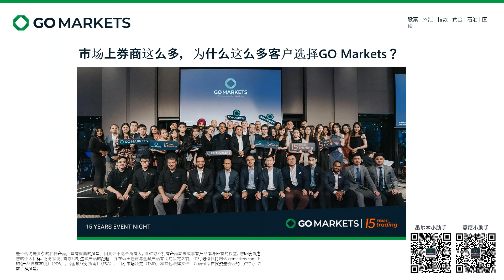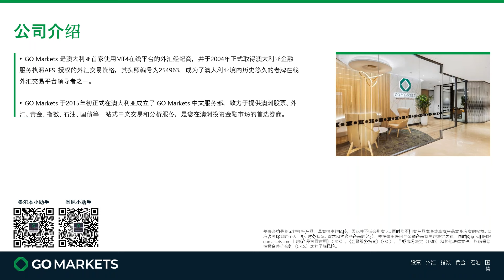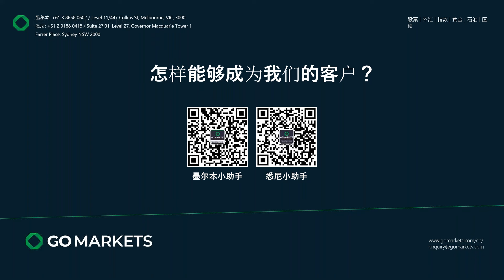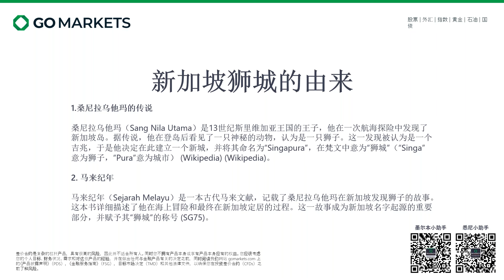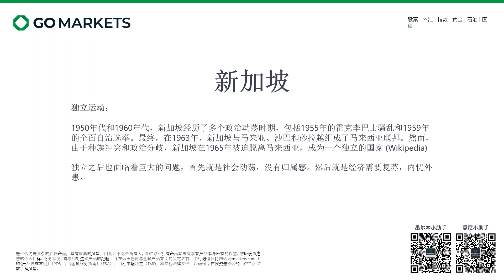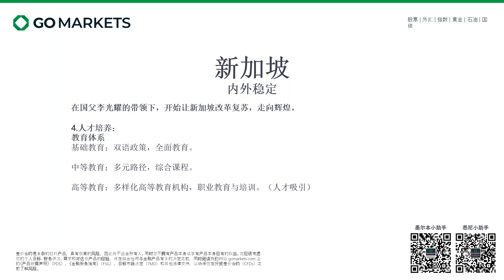聊一聊新加坡的经济 | 金融投资手册